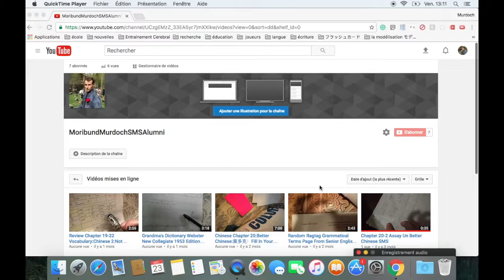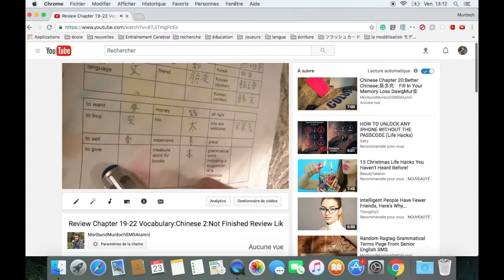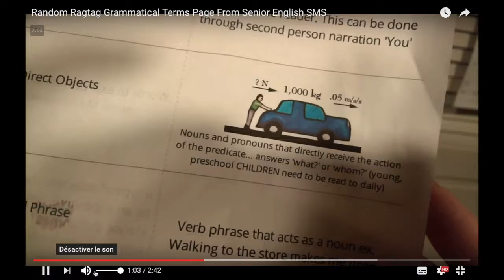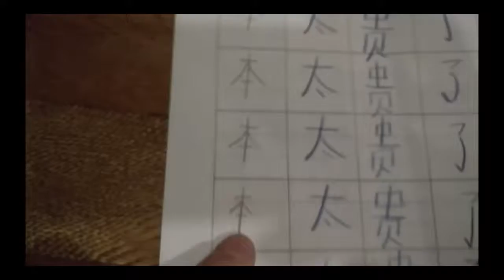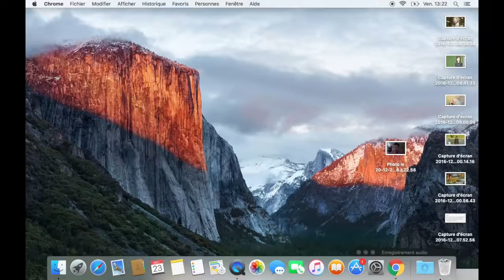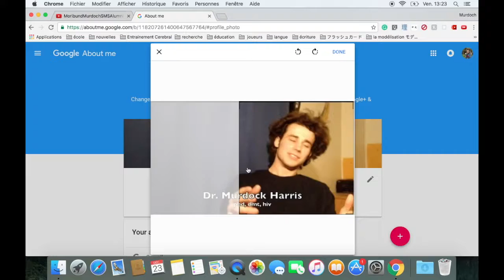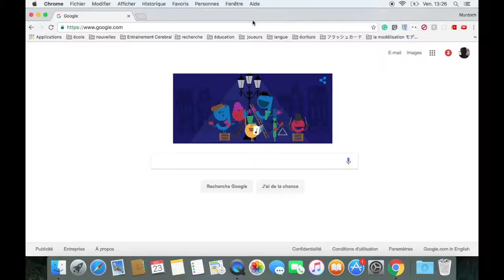The End of MoribundMurdoch SMSAlumni